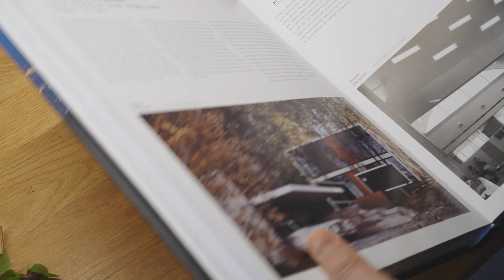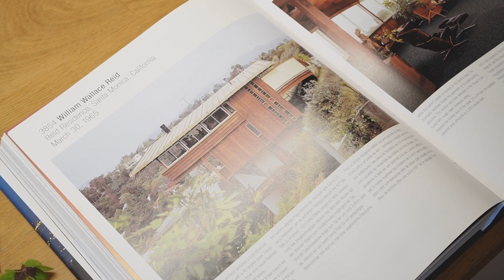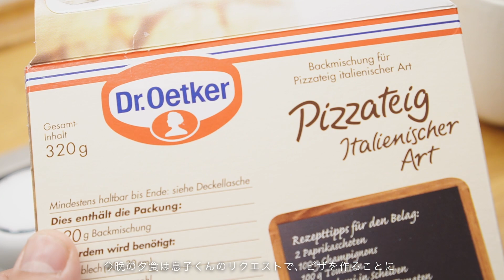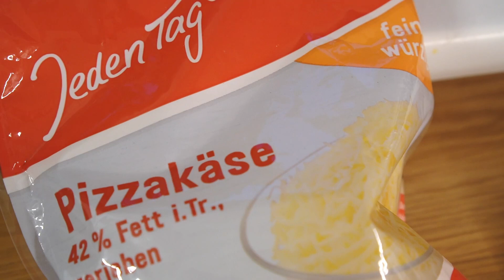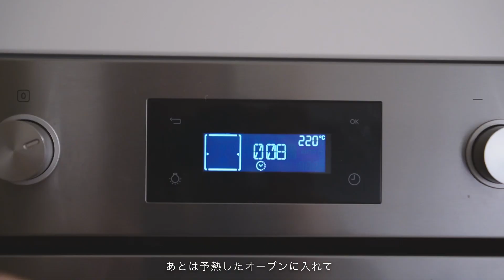【 ドイツより 🇩🇪 】雪の積もった森のお散歩と、息子くんのピザ作り I 寒い冬の過ごし方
Moin Moin!
こんにちは、hinatabocco です。

北ドイツにも雪が降り積もりました。
夜通し降っていたらしく、朝起きると外は真っ白。
早速森へと散歩に出かけました。
静かな白銀の世界のお散歩、気持ちがリフレッシュされました。
家では息子くんがピザ作りに挑戦！
美味しく出来上がったかな。

00:00 Intro
01:02 雪原をお散歩
03:51 四つ葉のクローバー
06:05 ピザ作り